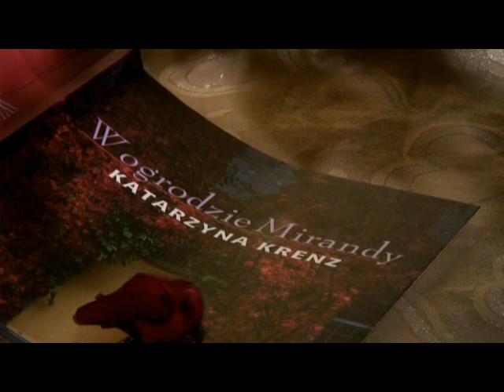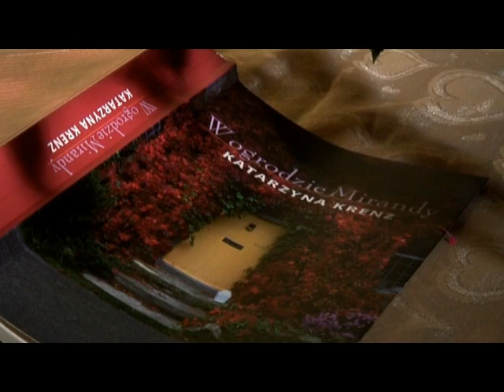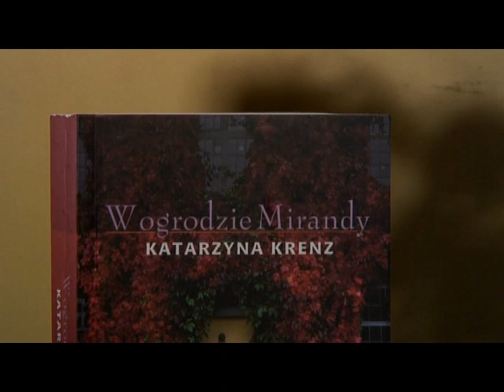W ogrodzie Mirandy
W ogrodzie Mirandy Katarzyny Krenz.

Powieść kobieca w najlepszym wydaniu. To historia polskiej emigrantki, która z wyżyn prawniczej kariery w warszawskiej kancelarii, spadła na angielską prowincję, będąc na dodatek w nieplanowanej ciąży. Miranda w jednej chwili traci pracę, mieszkanie, przyjaciół, samochód, a nawet ubrania. Nie traci tylko rozsądku i wiary w to, że los dał jej drugą szansę. Szybko okazuje się, że życiowa katastrofa staje się początkiem nowej drogi życiowej, a nieplanowana ciąża źródłem wewnętrznej siły i prawdziwym szczęściem